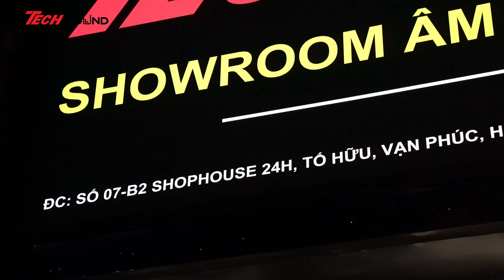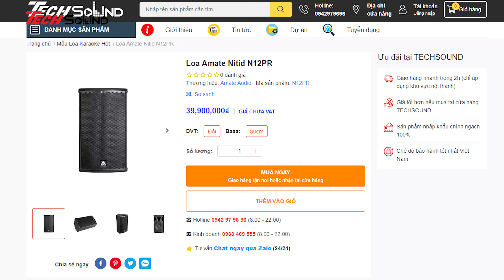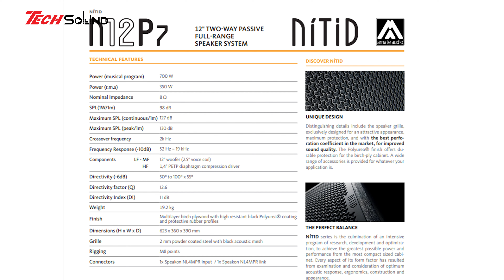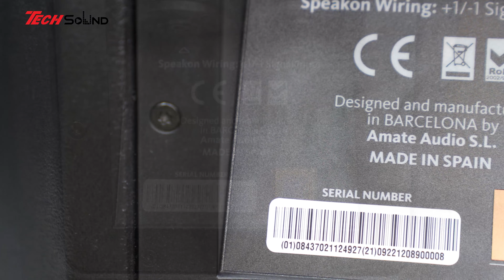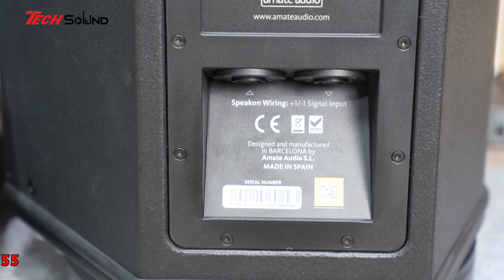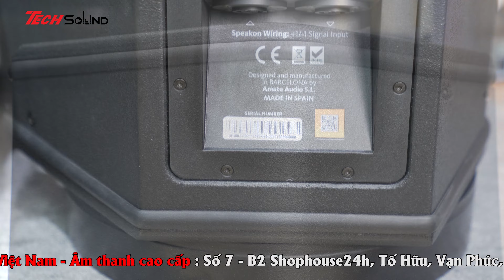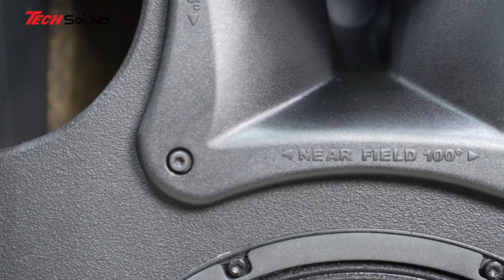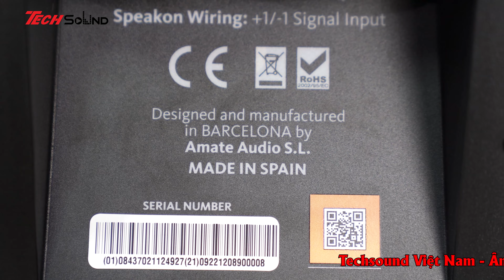Loa Amate Audio N12P7 - Mới Nhất 2023 - Vô cùng ẤN TƯỢNG !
Loa Amate Nitid N12P7 đây là mẫu loa mới nhất vừa ra mắt đầu năm 2023 của Amate audio thay thế cho bản tiền nhiệm là N12PR trước kia.
Loa Amate Nitid N12P7 có ngoại hình thiết kế không khác gì so với mẫu loa N12PR nhưng sự khác biệt lớn nhất đó là cấu tạo phía bên trong của loa với công suất Program 700w và Peak SPL đạt 127db và có 1 dải tần số đáp tuyến cực kỳ ấn tượng từ 52-19khz.
Coil loa cũng được gia tăng đáng kể 2,5inch so với phiên bản cũ N12PR là 2 inch điều này giúp cho Loa Amate Nitid N12P7 trở nên mạnh mẽ và áp lực hơn bao giờ hết.
Nhìn vào thực tế chúng ta có thể thấy Loa Amate Nitid N12P7 thực sự là 1 mẫu loa xứng đáng mua nhất của Amate Audio ở thời điểm hiện tại cùng vô vàn sự nâng cấp đáng có so với bản tiền nhiệm là N12PR.
Tracklist
00:00 intro giới thiệu sản phẩm
00:53 Giới thiệu sự ra đời và dòng series sản phẩm
04:12 Giới thiệu ngoại hình
12:17 Giới thiệu về nội thất
22:40 Test nhạc House Lak
28:43 Test nhạc chi tiết
33:20 Test nhạc nhẹ nhàng
38:09 Test nhạc Vinahouse
Hiện nay, do nhu cầu về giải trí âm thanh ngày càng phát triển, chúng tôi tự hào là nhà phân phối của nhiều dòng sản phẩm với giá thành hợp lý từ bình dân tới cao cấp như: Nexo, Adamson, TW Audio, D&B Audiotechnik, Powersoft,  DMX Audio, HK Audio, Sennheiser, Pioneer Dj, Allen&Heath, Dynacord, Martin Audio, Marani, Bose, Jbl,…